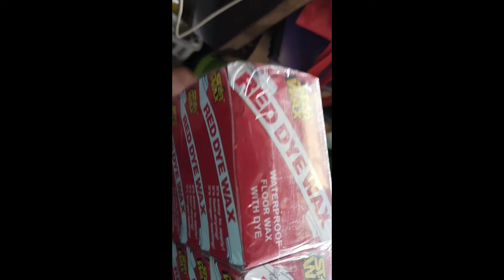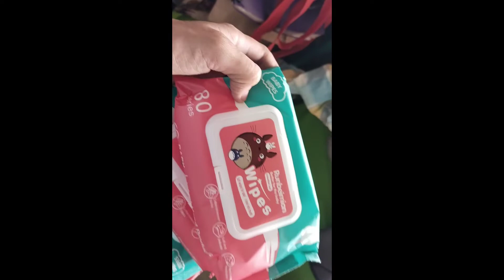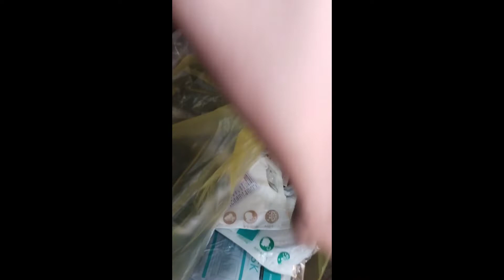Saturday's vlog(my sari-sari store update)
Desclaimer:NO COPYRIGHT INFRINGRMENT        INTENDED